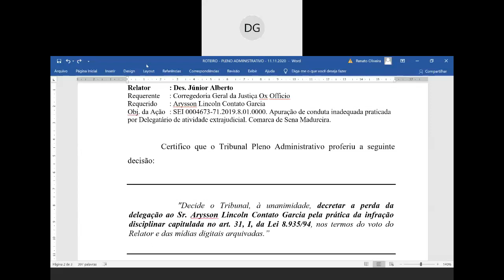15ª Sessão Extraordinária do Tribunal Pleno Jurisdicional 2020 11 11